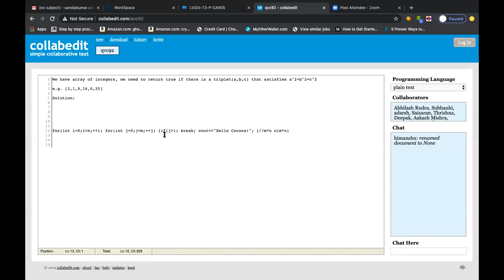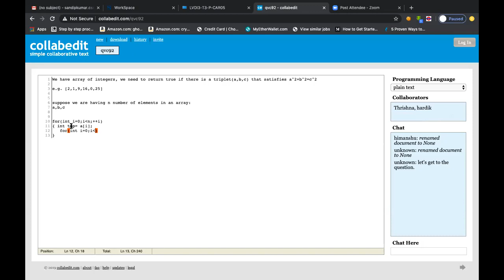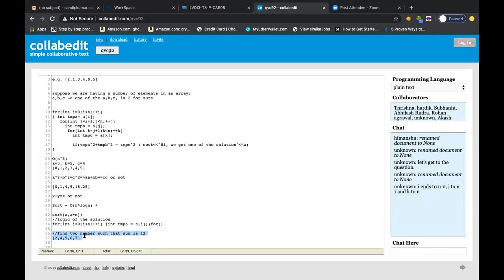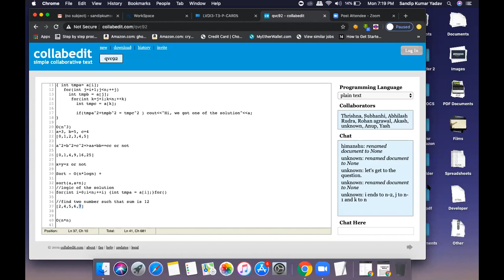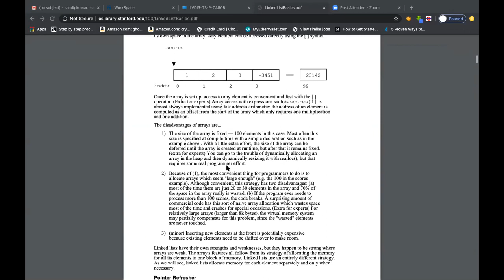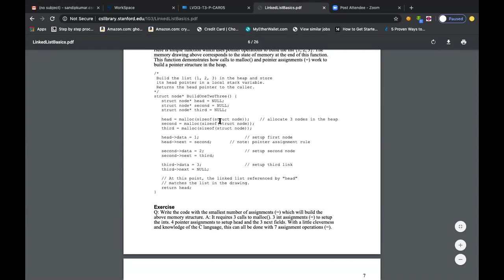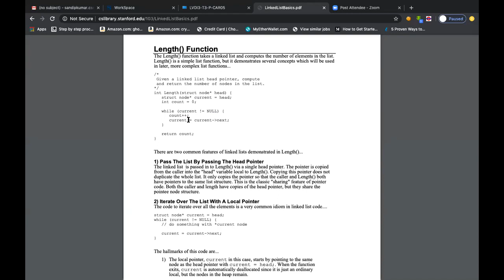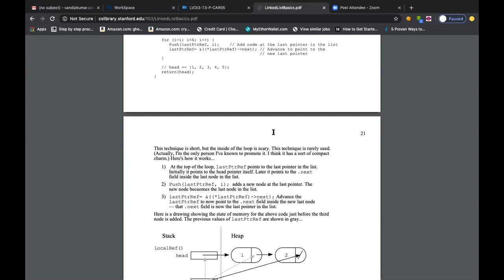Arrays and Linked Lists | Data Structures and Algorithms Course | Board Infinity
An array is a collection of elements of a similar data type. A linked List is an ordered collection of elements of the same type in which each element is connected to the next using pointers.

In this video, Coach Abhilash will be teaching you about Arrays and Linked Lists; two of the most widely used data structures. He will start from the basics and will then move to actual codes while moving forward. He will also be explaining to you different concepts of Arrays and Linked lists with the help of actual codes so you can see the real-life application of Arrays and Linked lists in your codes.

Success in your career is just OneCoachAway​.